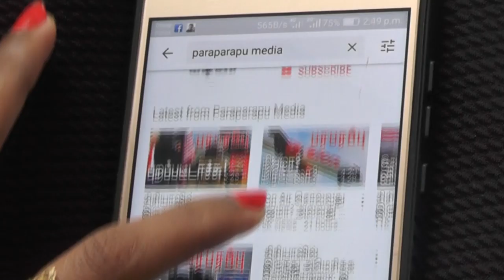ரஷ்யா போட்ட U-TURN! அப்படியானால் வந்து போனது யாருடைய விமானம்?